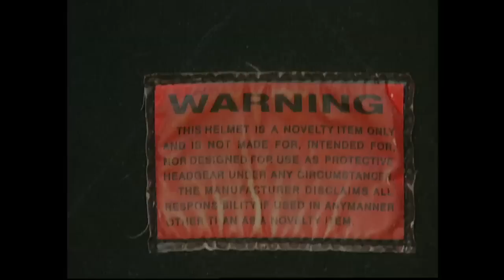Blik op de Weg OFFICIAL - Fragment Varken op zijspan